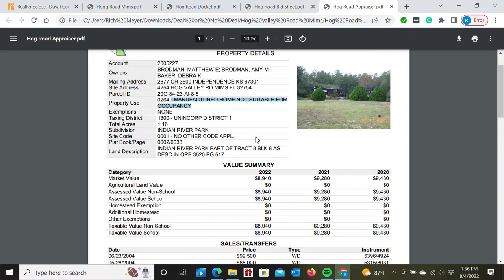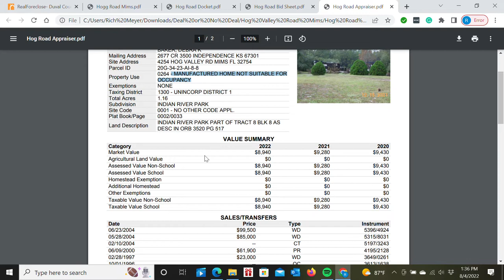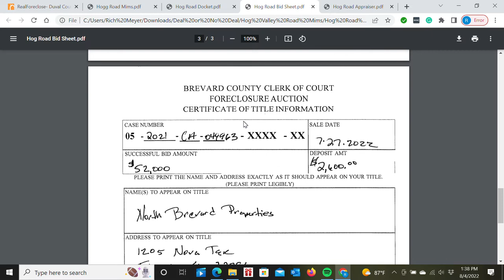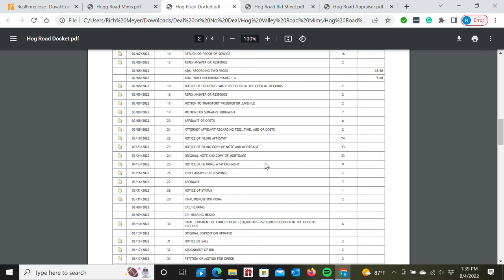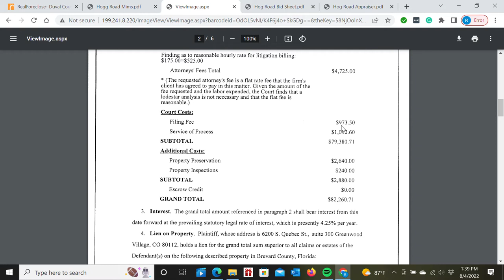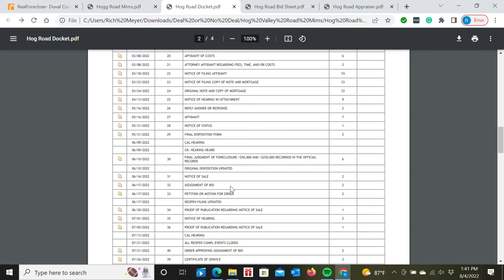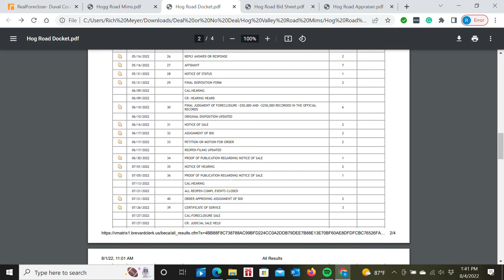Foreclosure Sale Analyzed - Deal or No Deal? 4254 Hog Valley Road, Mims, FL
Pockets of Specialized Knowledge

Courses and Links

How to Establish a Defendable and Provable Value of Real Property

How to Build a Reliable and Profitable Buyers List

The Professional Investors Guide to Profitable Tax Deed Auctions

The Universal Blueprint to Sound Default Mortgage Note Investing

A Few Cents Turns into Big Dollars – Understanding HOA and Condo Lien Foreclosures - How to Buy Rental Property for Literally Pennies on the Dollar

Everything an Investor Needs to Know About
Assignment of Contract and Double Closings

“Tweeners”
The Secrets Behind the Huge Profits Earned by These Buyers List Gurus

“Hang Around” Marketing –
The Template to Distressed Homeowner Engagement and Success

Introduction to Real Estate Investment –
Every Journey Begins with Your First Step